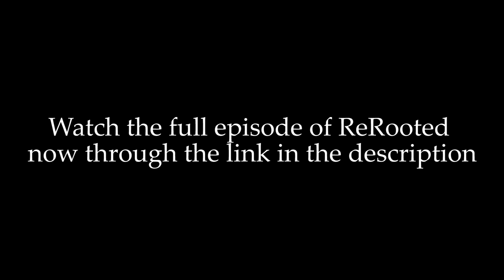Growing up in a Greek Household - Hamza Tzortzis